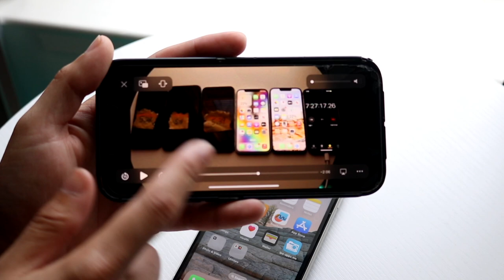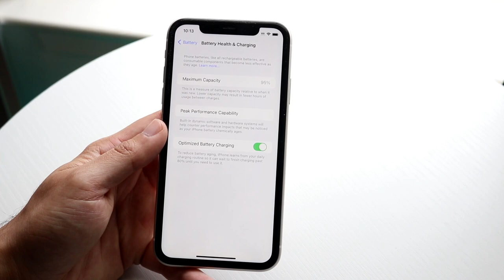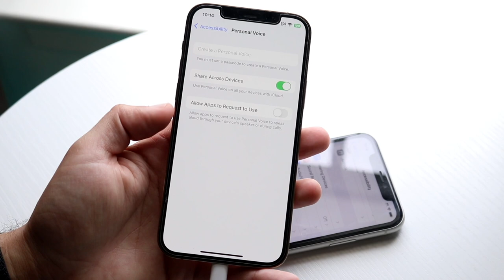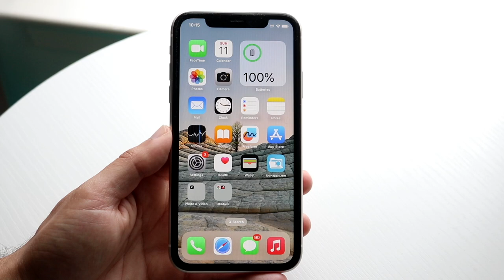The iPhone 11 Is WEIRD On iOS 17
Let's take a look at The iPhone 11 Is WEIRD On iOS 17